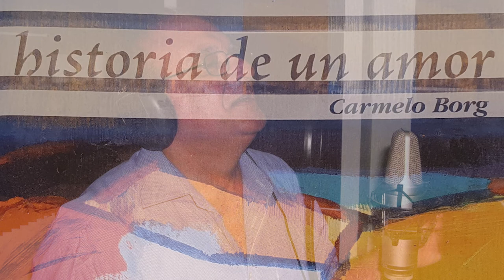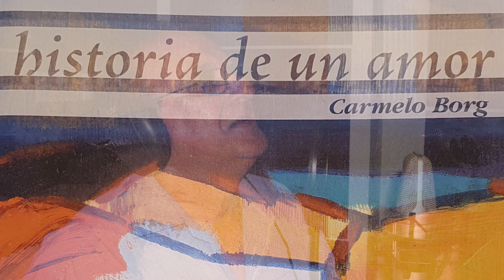12 Angelitos Negros Carmelo Borg